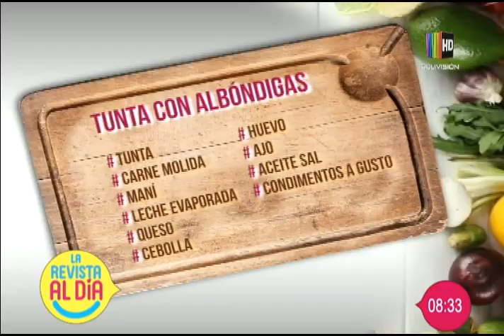Preparamos una ''Tunta con albóndigas''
En el segmento de la ''Cocina al Día'' le mostramos en detalle una receta de ''Tunta con albóndigas'', la que puede seguir con mucha facilidad desde la comodidad de su propio hogar.